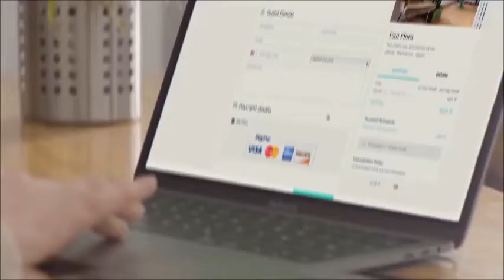ARE YOU LIVING YOUR DREAM LIFE?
WHAT IS YOUR DREAM LIFE?

Living your dream life is something that many people strive to do. If you are committed to achieving your dream life you are likely to succeed. If you move towards your dreams, ARE YOU LIVING YOUR DREAM LIFE? yourself, and move away from the past you can start to live your dream life.

Pinpoint your desires. Pay attention to the things that you enjoy doing the most, and ask yourself what it is about those things that you enjoy. You should also pay attention to when you compare yourself to another person. You may find yourself comparing yourself to other people if you desire something ARE YOU LIVING YOUR DREAM LIFE?experienced. This doesn’t mean that you wish they didn’t have it, it just means that you want something similar.[1]
Try to focus on your goals instead. For example, if you find yourself comparing yourself to someone else, then you might turn the comparison into a goal, such as “I admire my sister for completing that 5K. I would like to run a 5K too, so I will make it my goal to choose a 5K and train three times per week.”
You can also try asking yourself some questions if you find yourself comparing to others, such as “What do I want from this situation?” “How is comparing myself to this other person benefiting me?” and “If I can't achieve what he or she has, will I become angry, hurt, or depressed?”

Set goals for yourself. Goals are going to be how you get from where you are now to where you want to be. The clearer your goals are, the more successful you will be at attaining them. ARE YOU LIVING YOUR DREAM LIFE? to set good goals:[2]
Specific. This means that your goal is something that you have described in detail and that is not vague.
Measurable. This means that you can measure your goal and will have a definite way to know when you have completed it, such as lose 20 pounds, get a new job, or organize my closet. These are all things that you can tell if you did them or not.
Attainable. Your goal should be something that you can actually obtain. For example, you should not set a goal ARE YOU LIVING YOUR DREAM LIFE? married by the end of the year. This is something that you do not have complete control over, so it may not be attainable.
Realistic. This means that your gal should be something that you can realistically accomplish. For example, setting a goal to travel into outer space would be unrealistic if you are not trained as an astronaut. However, setting a goal to travel to a foreign country is a more realistic option.
Time bound. Your goal should be something that has a definite timeline. For example, lose 20 pounds in 20 weeks or apply to five jobs by the end of the month would be examples of goals that are time bound.

Dream Life - Wikipedia

Dream Life. Dream Life is a role playing game with its own console targeted at girls ages 8–14 created by Hasbro. It is a game where players create girls, ranging from hair to clothes. They can also determine how smart, funny, athletic, creative or outgoing the girl is.
‎Premise · ‎Dream Life Superstar

Dream - Wikipedia

From Wikipedia, the free encyclopedia. Jump to navigation Jump to search. For other uses, see Dream (disambiguation). The Knight's Dream, 1655, by Antonio de Pereda. A dream is a succession of images, ideas, emotions, and sensations that usually occur ... Dreams related to waking-life experiences are associated with REM theta ...

How to Design a Life of Your Choice: 13 Steps (with Pictures)

Almost everyone wants a dream life, but few know where to begin, and end up just ... Similarly, you should be specific about what you want from life, where and ...